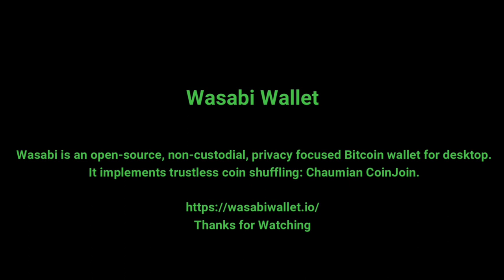How bisq works?